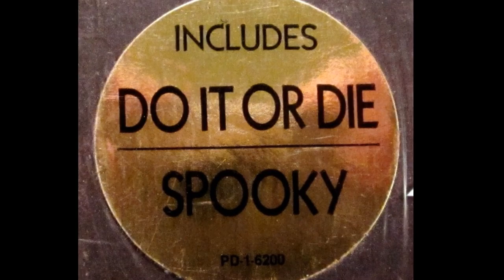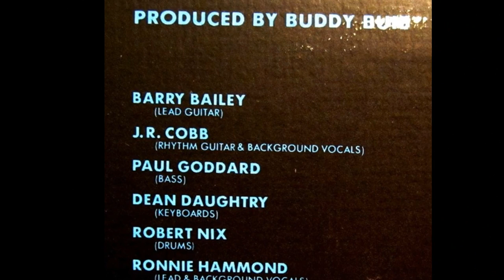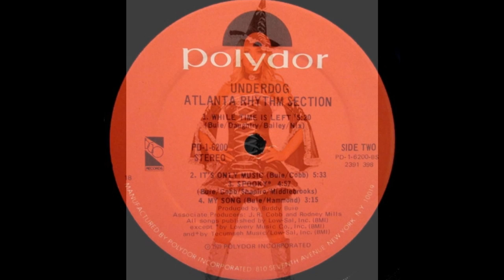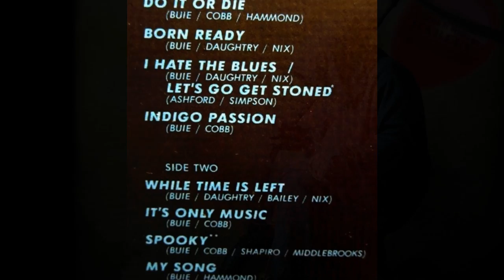Atlanta Rhythm Section - Spooky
7th track from "Underdog" (1979). What a fun song! It was originally an instrumental performed by saxophonist Mike Sharpe (Shapiro) in 1967. Its best-known version was created the following year by The Classics IV when guitarist James Cobb and producer Buddy Buie added lyrics centering on a "spooky little girl."

But then...

But then came my favorite version—this one—when Cobb, along with bandmates Robert Nix and Dean Daughtry, became part of the Atlanta Rhythm Section and re-recorded "Spooky" in 1979 (which explains, btw, why a hit song in '79 would include the by-then passé '60s catchword "groovy"). ARS's version hit #17 in the US and #48 in the UK. If you ask me, it should've charted higher, way higher.

Album Personnel:
Buddy Buie - vocals (background), vocals
Ronnie Hammond - vocals
Barry Bailey - acoustic and electric guitar
James B. Cobb, Jr. - guitar, percussion, vocals (background)
Paul Goddard - bass guitar, double bass
Roy Yeager - drums, percussion
Robert Nix - background vocals, drums
Dean Daughtry - keyboards
Original LP mastering - Bob Ludwig and Rodney Mills at Masterdisk NYC

source: Wikipedia